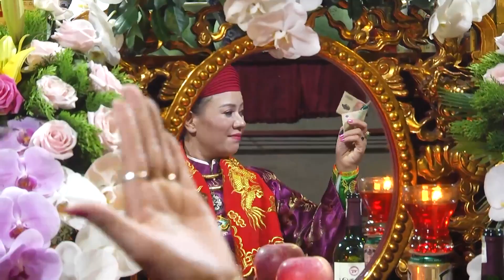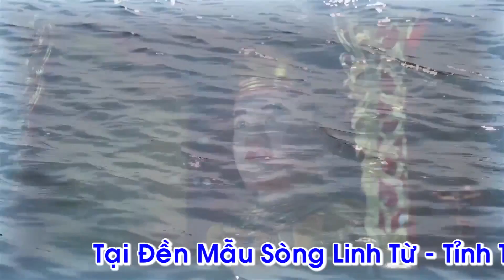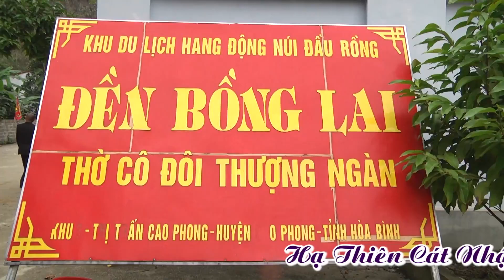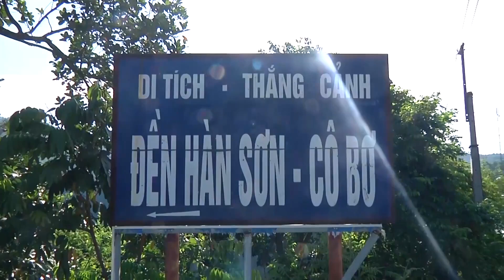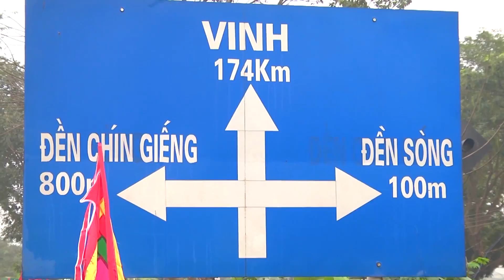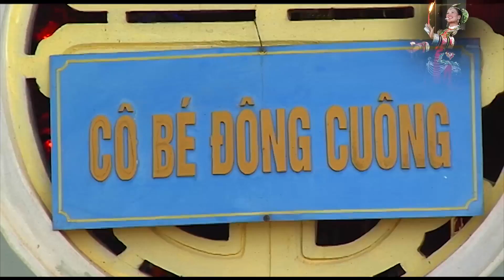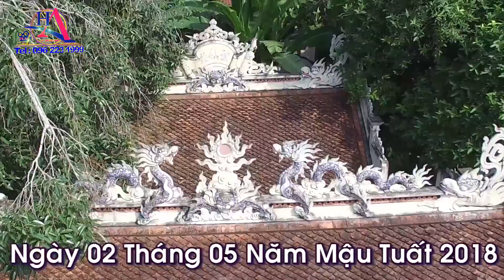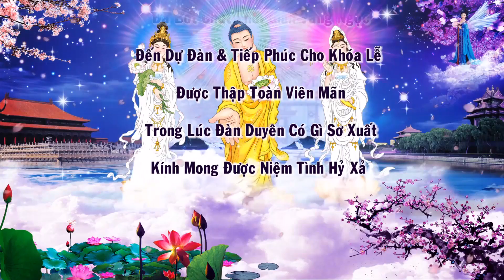Đỉnh Cao Hát Văn Hầu Đồng 2020 Hay Nhất Không Thể Bỏ Lỡ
Đỉnh Cao Hát Văn Hầu Đồng Hay Nhất Không Thể Bỏ Lỡ